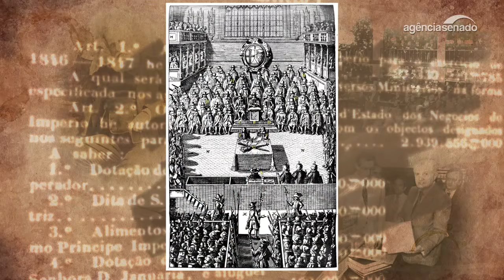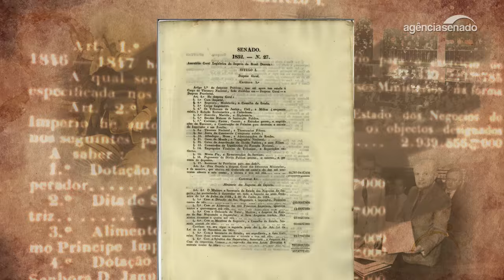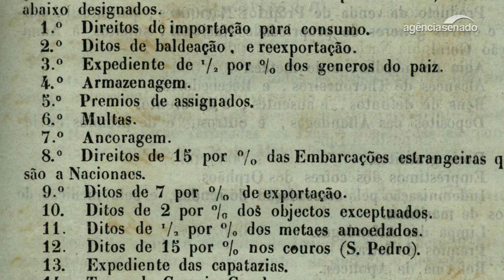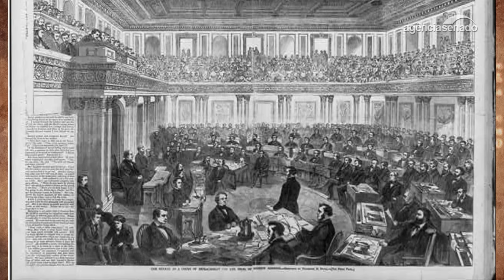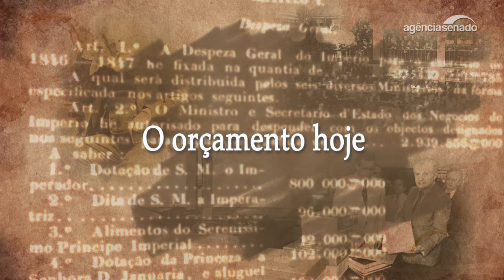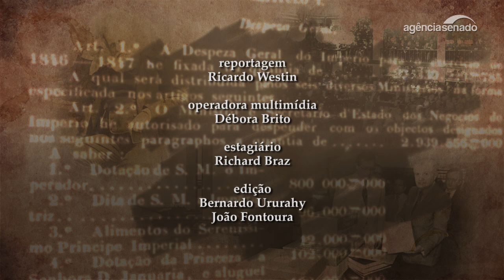Arquivo S: breve história do orçamento público no Brasil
Do período imperial aos dias de hoje, o orçamento público é uma das mais importantes ferramentas de planejamento e administração do Estado brasileiro. A seção Arquivo S, do Jornal do Senado, entrevista o professor James Giacomoni sobre a história do orçamento e mostra como as mudanças nas regras orçamentárias refletem aspectos importantes do desenvolvimento político e econômico do país.